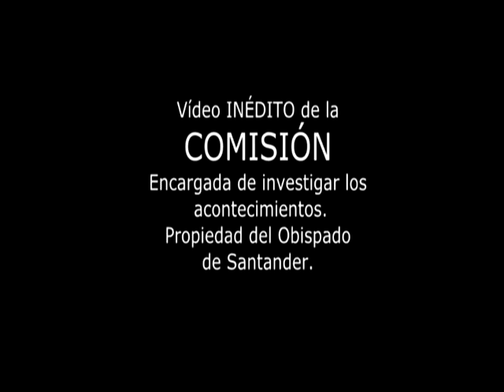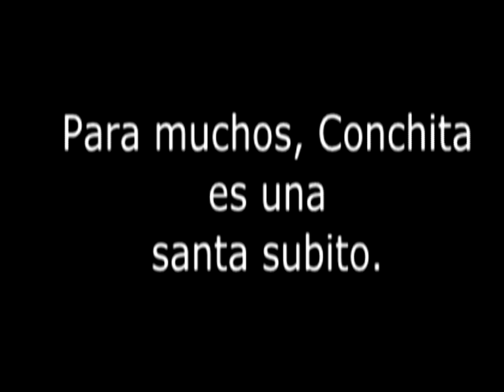Garabandal: VÍDEO INÉDITO. Propiedad de la COMISIÓN del Obispado.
Este vídeo es propiedad del Obispado de Santander. Fue grabado por Luis Lobera, miembro de la misma a comienzos de las apariciones. La cinta era de baja sensibilidad, de ahí que no se explique el que se hayan registrado imágenes de noche cerrada.
Fue utilizada en la 1ª Comisión de investigación como prueba. Filmada al comienzo de las apariciones (mediados de 1961). La duración de las apariciones llevó desde 1961 a 1965, con un resultado de 2000 apariciones a lo largo de ese periodo.